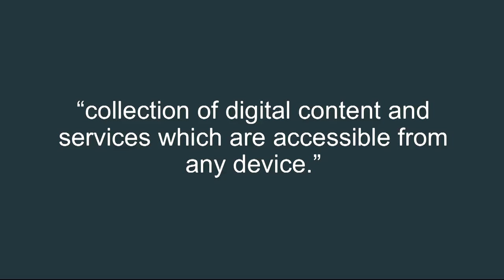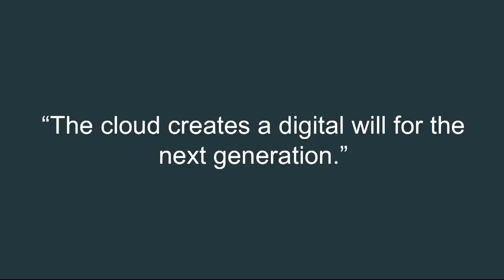A Cloud Full Of Memories | Errol Ebanks | TEDxWilmington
Should our valuable memories like photos, videos, and all other types of media be housed in one location and not the cloud? Watch as Errol Ebanks takes you through the cloud and backing up those moments that mean so much to you.

 Whether it's behind the lens or in front of a computer, Errol Ebanks brings his passion, teaching, and expertise to his clients and the community he serves. Born in New York, Errol's thirst for knowledge of everything photography and tech came about a decade ago.

Graduating from Wilmington University with a bachelor’s in media design, Errol started his own photography business in Delaware known as Errol E Photography. Whether its creating those moments or working for a renowned tech company, Errol values every interaction with the people he meets on a day to day basis. Understanding even one percent of technology, can open someone's mind to things they never thought were possible. This talk was given at a TEDx event using the TED conference format but independently organized by a local community.